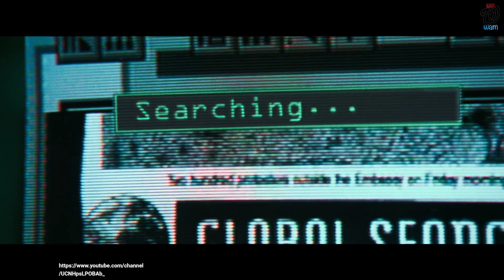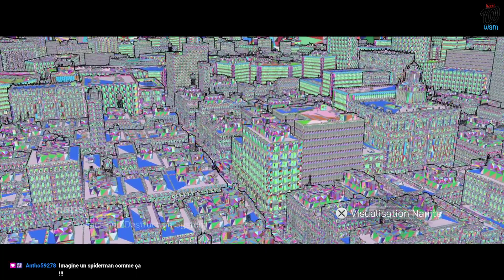DÉCOUVERTE DE MATRIX AWAKENS | UNREAL ENGINE 5